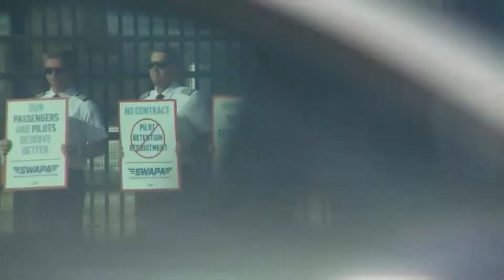Sen. Chuck Grassley to unveil legislation addressing pilot shortage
This legislation raises the mandatory commercial pilot retirement age from 65 to 67 and requires pilots over 65 to maintain a first-class medical certification.